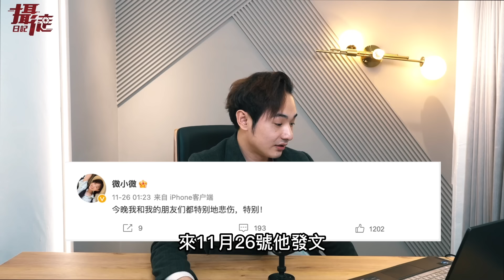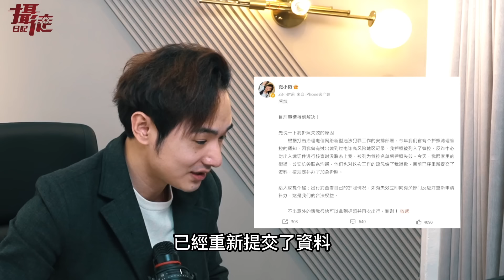愛國大V拍片炫耀看世界盃！中國護照反被剪，到機場被扣押；馬雲潤了，馮小剛移民了，誰還想留在中國呢